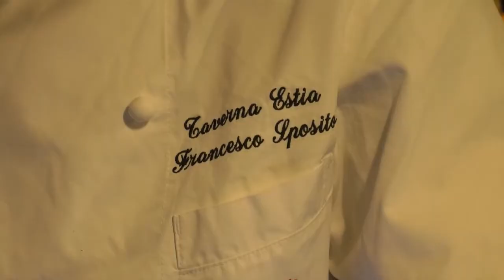Ristoranti a Napoli, il "Sancta Sanctorum" lancia le serate "Secret Chef"